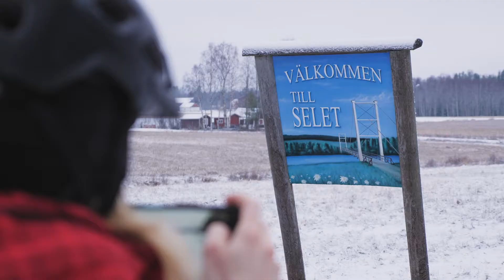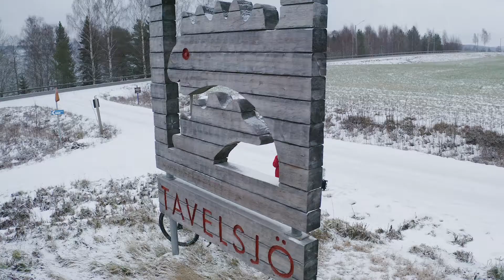Utmaning 16/24: Ortkedjan Ta Cykeln Hjulkalender 2020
I lucka 16 sätter vi era ruttbyggarkunskaper på prov! Ni ska skapa en Ortkedja! :)

1. Cykla mellan och sammankoppla minst 3 orter, logga aktiviteten i Strava eller liknande.
2. Koppla samman orternas sista/första bokstäver, cykla i samma ordning. Ta bild på alla skyltar.
3. Namn på städer, stadsdelar, mindre orter och byar är giltiga skyltar. EJ vägvisare t.ex. “UMEÅ 3 KM”.
4. : Registrera dig i formuläret inkl. bilder och aktivitetslänken.
( om du har fler än 5 bilder, lägg in 5 i formuläret och samtliga i Strava )

ELLER: Ladda upp bilderna på Instagram eller Facebook, tagga @tacykeln
OBS, regga dig även i formuläret på tacykeln.se, ange där ditt fb/insta-användarnamn + träningslänk.

• Alla som länkat 3 orter får 1 poäng. Längsta ortkedjan ger 2 poäng. Roligast ortsnamn får stilpoänget.
• Denna utmaning gäller en vecka, bidrag mottages fram till 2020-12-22  kl. 23:59.
• OBS, detta är en av 24 deltävlingar, den samlade totalpoängen avgör vilka som vinner priserna.
• Se vårt fina prisbord på och läs mer om resterande deltävlingar.

Vi riktar ett enormt tack till våra sponsorer som förgyller denna tävling med jättefina priser! Så missa inte att kolla prisbordet på hemsidan, prisutdelning sker i januari.⁠

Sigr : 2 st varma skaljackor, Gotlandsleden.
Team Sportia Umeå : Cykelairbag, Hövding Packed 3
Cykel och fiskecenter AB : Cykelhjälm, Specialized S-Works Prevail II
CyberPhoto AB : Kameraryggsäck, Peak Design Everyday Backpack.
A V N T Y R : Teknikkurs MTB Clinic Level 1 eller 2 (för 2 pers)
CM Cykel & Fritid AB : Vinterservice och tvätt av cykel
Cykelgaragetskelleftea : MUC-OFF Ultimate Bicycle Kit
Bygdsiljumbacken : 2 dagskort i Bygdsiljumbacken
Sportlampan.se : Vattenskyddad stark cykellampa
Holmgård Cykel och Uthyrning : 2 st dirtbikecykelhyra vid Vitberget i Skellefteå
Stadium (Kungsgatan 69, Umeå) : Termosmugg, vattenflaska & mugg
Nalovardo Fatbike Race: Startplats Nalovardo Fatbike Race
Cykelintresset : Startplats till Glassbonden Gravel Challenge